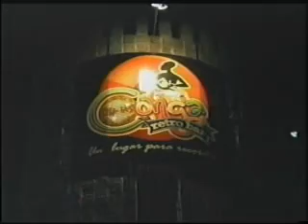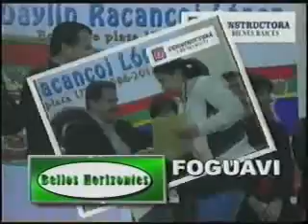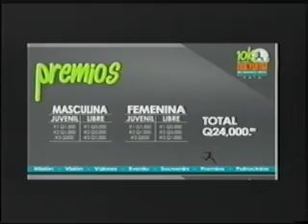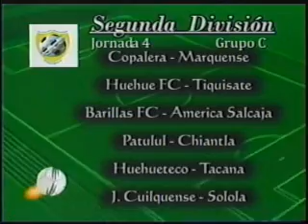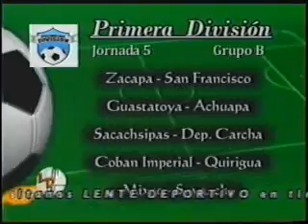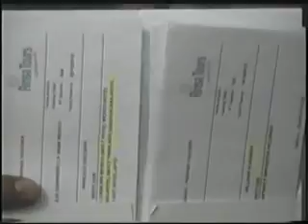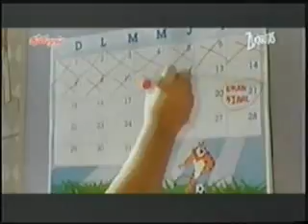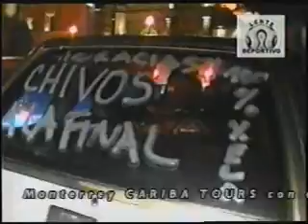Lente Deportivo Viernes 8 de Febrero 2013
Transmision Viernes 8 de Febrero 2013
Quetzaltenango, Guatemala C.A.